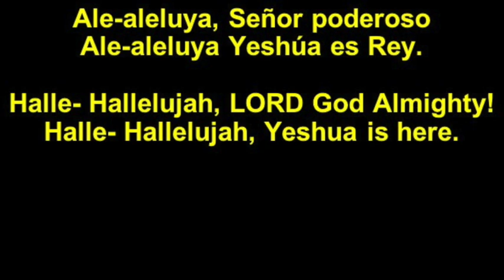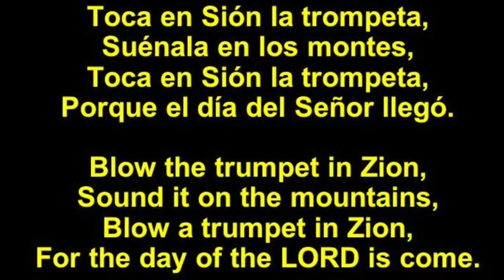El Día del Señor - The Day of the Lord -- Cóver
EL DÍA DEL SEÑOR

Toca en Sion la trompeta,
Suénala en los montes,
Porque el día del Señor llegó.

Ale-aleluya, Señor poderoso
Ale-aleluya Yeshúa es Rey.